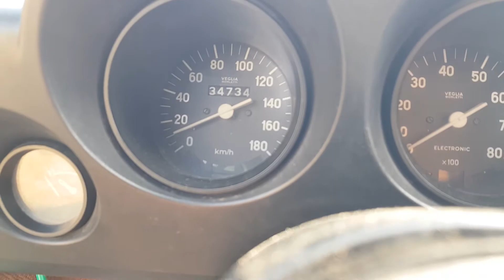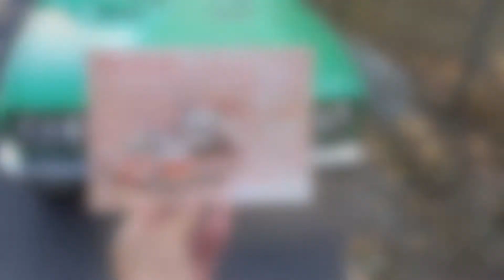Fiat 128 3P